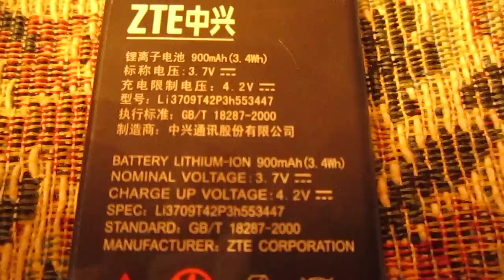ZTE F160 Opened Part 5